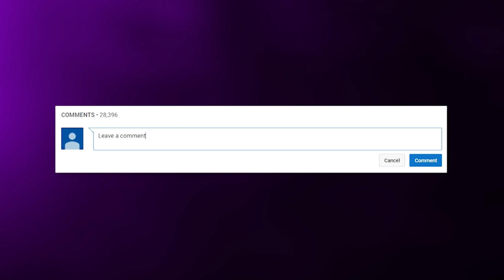WHAT! MORE INSANE SpongeBob Mistakes!